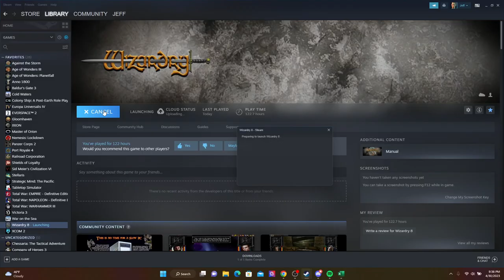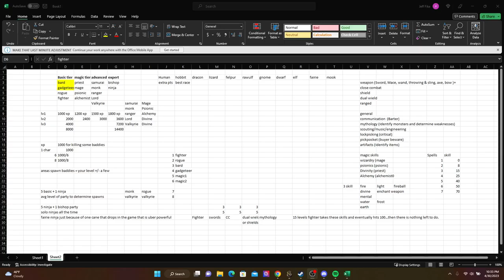Wizardry 8 playthrough - Party creation and lower level monastery